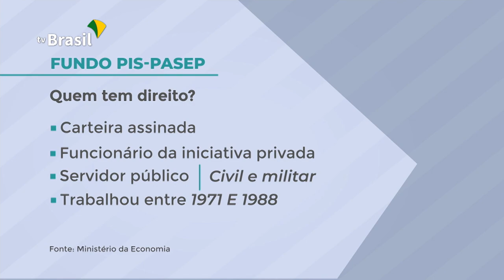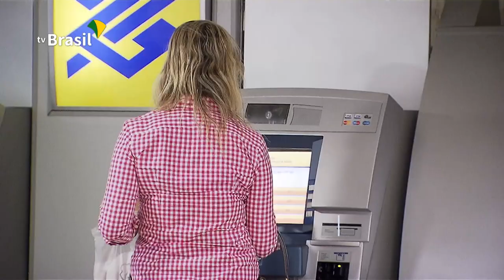Cerimônia de lançamento do novo FGTS e liberação do PIS-PASEP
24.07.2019 - O presidente Bolsonaro discursa durante a cerimônia de lançamento do novo FGTS e liberação do PIS-PASEP.